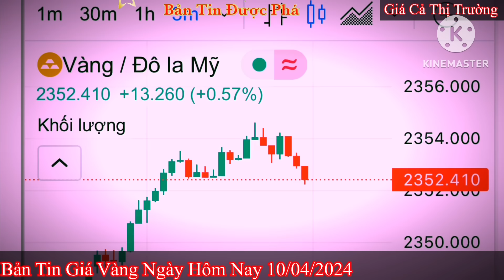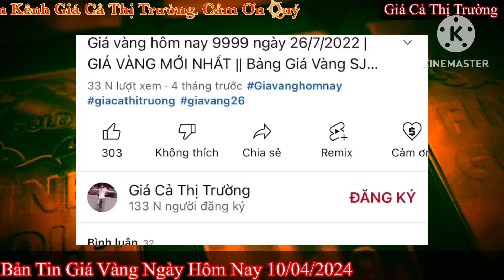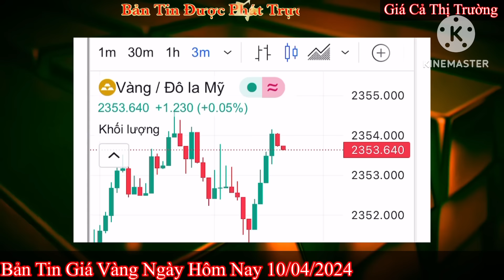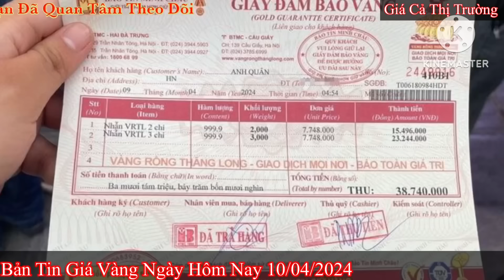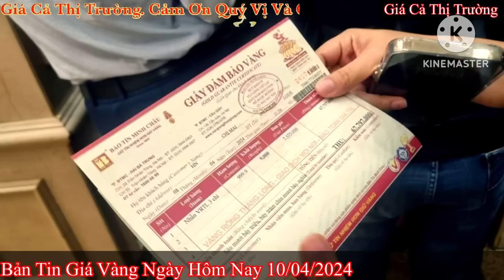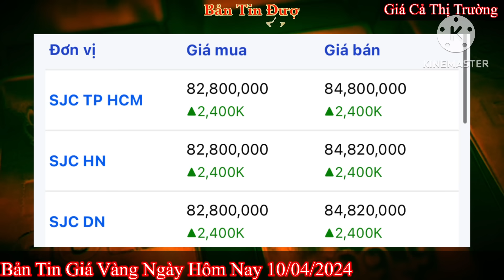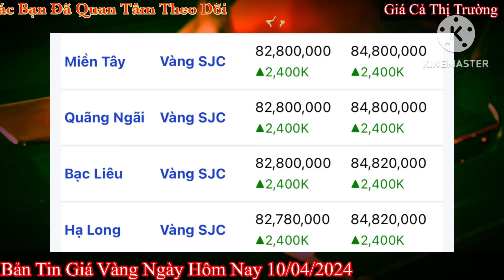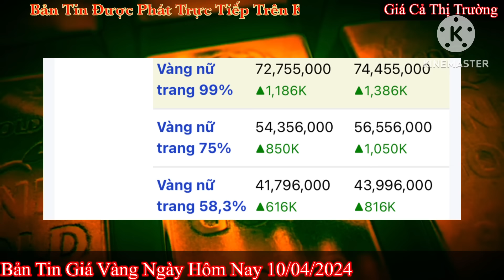Giá vàng hôm nay 9999 ngày 10/4/2024 | GIÁ VÀNG MỚI NHẤT || Xem bảng giá vàng SJC 9999 24K 18K 10K